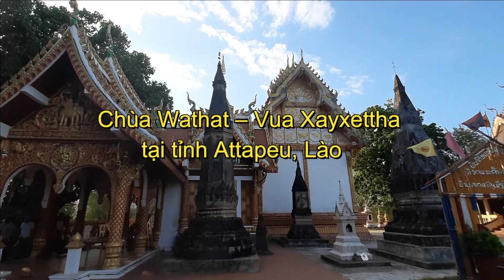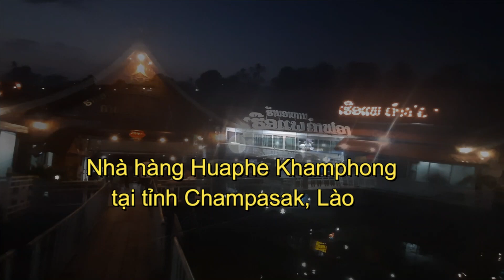Du Lịch Lào 2022 - Thăm Chùa Watthat Vua Xaysetha, Ở Arawan Riverside Hotel | Vui Music & Travel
Trong dịp công tác tại Lào vào tháng 4 năm 2022, tôi có dịp đến thăm chùa Watthat, ở khách sạn Arawan Riverside và thăm nhà nuôi yến rất thành công tại địa phương.
- Chùa Watthat cách trung tâm tỉnh Attapeu, Lào 10km và được xây dựng từ thế kỷ thứ XIV. Đây là nơi thờ Đức Vua Saysettha - người đã dời kinh đô từ Luang Phrabang về Vientiane và có công trong việc Lào hóa bộ chữ của Lào cũng như phục dựng nhiều công trình tôn giáo.
- Arawan Riverside Hotel là khách sạn 4 sao, ở trung tâm thành phố Pakse, tỉnh Champasak, Lào. Đây là một trong những khách sạn tốt nhất ở Lào với không gian rộng rãi bên cạnh bờ sông Mê Kông thơ mộng.
- Tại địa chỉ nhà số 212 Ban Phonxay, tổ 4, thành phố Pakse, tỉnh Champasak, Lào có nuôi chim yến trong nhà khá thành công. Đây là nhà nuôi chim yến đầu tiên Công ty Yến sào Khánh Hòa triển khai thực hiện tại Lào.

- Chào mừng các bạn đến với kênh Vui Music & Travel trong video này.